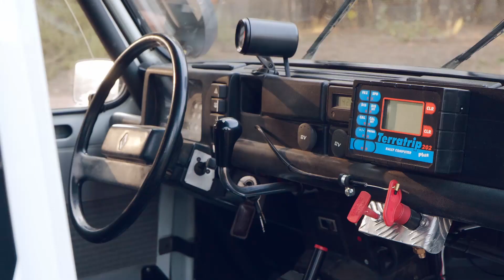Renault 4L no East African Safari Classic Rally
Quatro portugueses, um deles ex-piloto de F1 e ex-bicampeão nacional de ralis, vão estar aos comandos de duas ‘vulgares’ Renault 4L no East African Safari Classic Rally, o maior e mais duro rali de automóveis clássicos do mundo.  Cerca de 5.000 quilómetros – mais do que a distância entre Lisboa e Moscovo, disputados nas duras picadas africanas do Quénia. A partida está marcada para 10 de fevereiro. Uma odisseia de nove dias, em que as duplas Pedro Matos Chaves/Marco Barbosa e António Pinto dos Santos/Nuno Rodrigues de Silva têm como único objetivo, apenas, chegarem ao pódio final e homenagear os 60 anos do icónico modelo da Renault.